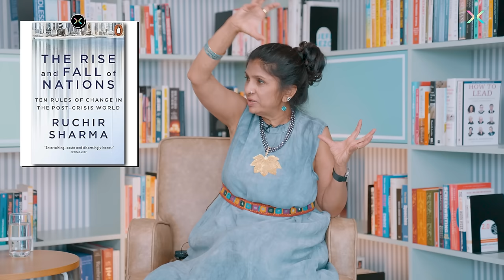Venture Capitalist Vani Kola On What She Looks For In StartUps, Her Journey and The Indian Market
How crucial is a product-first approach in pitching, according to Vani Kola? What insights does Vani provide on India's growth trajectory through the India Alpha model? How does Vani emphasise the importance of physical wellness and conscientious investing in entrepreneurial success?

In this episode, Mukesh Bansal (Founder Myntra and Cult.fit) is in conversation with Vani Kola, co-founder of Kalaari Capital, a prominent venture capital firm in India known for its strategic investments in high-potential startups across various sectors.

Watch till the end to get the most out of this deeply insightful conversation.

Chapters:
00:00 - 01:11 Episode Introduction
01:11 - 05:20 Vani shares how milestones in her life were never planned
05:20 - 10:48 Why did Vani look at India as a confident, aspirational nation 20 years ago?
10:48 - 13:03 Mukesh and Vani discuss how working in the US helped in becoming successful entrepreneurs in India
13:03 - 17:49 Vani talks about her experience transitioning from an entrepreneur to a venture capitalist
17:49 - 21:48 Mukesh and Vani share their experience working with each other and what made it possible
21:48 - 28:28 Vani’s journey with physical and mental wellness
28:28 - 36:08 According to Vani, what factors make a great pitch and a successful start-up?
36:08 - 37:21 Mukesh shares how technology and gadgets help regulate one’s health
37:21 - 43:47 The difference between USA Silicon Valley’s ecosystem and India’s start-up ecosystem
43:47 - 49:25 How should today’s investors and entrepreneurs approach opportunities in India?
49:25 - 54:15 How can we facilitate greater participation of women in entrepreneurship and venture capitalism?
54:15 - 59:55 What does the learning curve for a VC entail?

Resource List:
1. The Rise and Fall of Nations, Book by Ruchir Sharma
2. CXXO, a Kalaari Capital initiative
3. What is capital efficiency?
4. More About India’s Future Market
5. Women in the VC industry
6. Is India becoming the new Silicon Valley for start-ups?

In a new episode every Sunday, our host Mukesh Bansal (Founder Myntra and Cult.fit) will talk to guests from all walks of life and also break down everything he's learnt about the science of impact over the course of his 20-year long career.